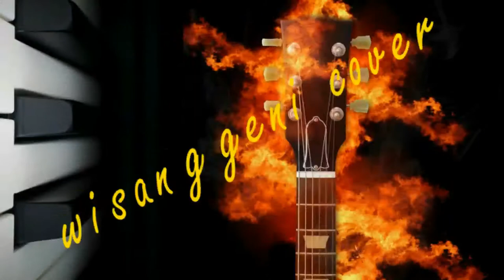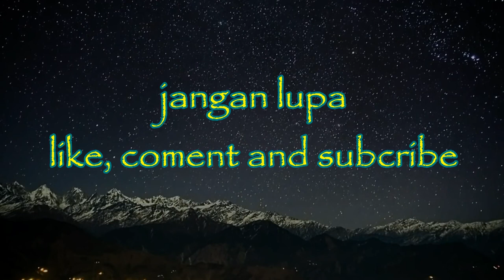Bintang jatuh-DNA (wisanggeni acoustic guitar cover)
Senam jari doeloe kawan...